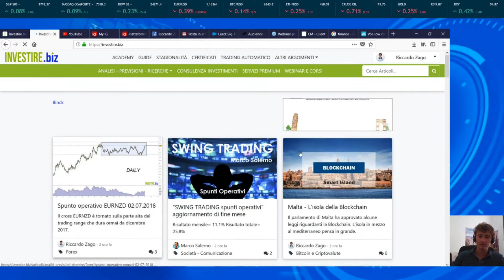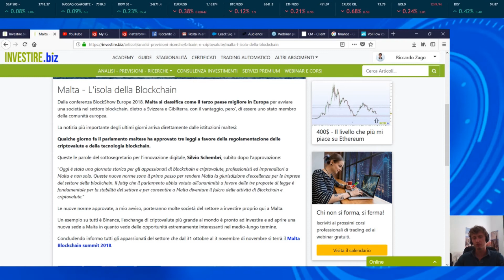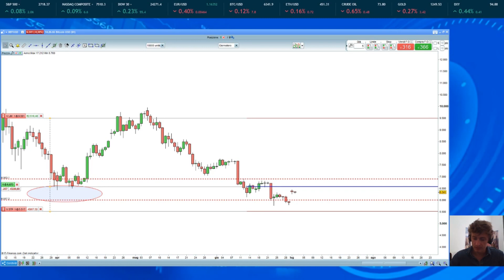Malta - L'isola della Blockchain e delle Criptovalute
Nuove leggi approvate per lo sviluppo e la regolamentazione di criptovalute e sviluppo della blockchain